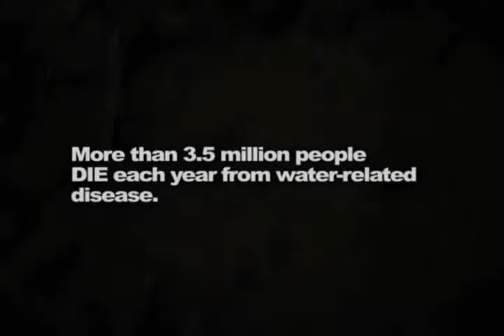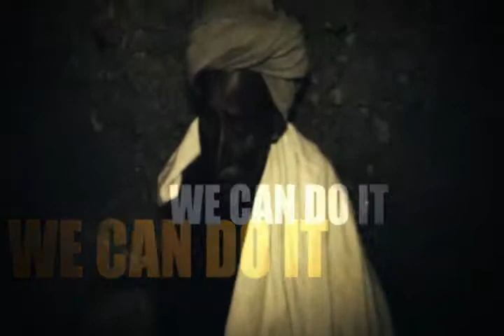Mission Ethiopia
Saturday, DECEMBER 4th at the LOS ANGELES CONVENTION CENTER 3:00pm
-Praise Chapel & Global Harvest-
ELEVATE WORSHIP / KRUMP DANCE / BANDS / & a special message from Billy Hall - See you there!!! "Let's stand and be the difference we want to see in the world today"